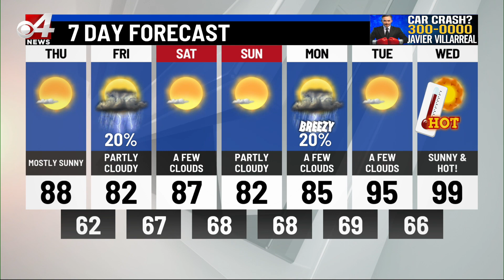CBS 4 News Noon Weather March 31